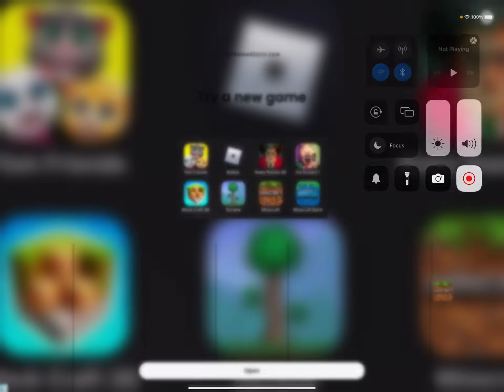I GOT ENTBRAT